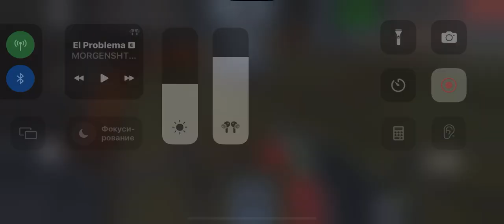ВЫЖИТЬ В ЗОНЕ 51 ЛЮБОЙ ЦЕНОЙ Area 51 Roblox